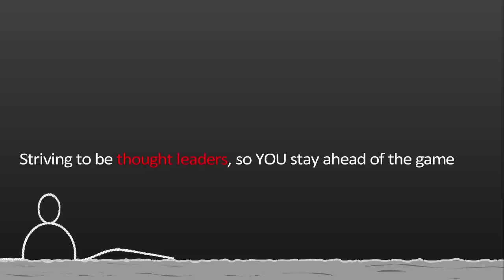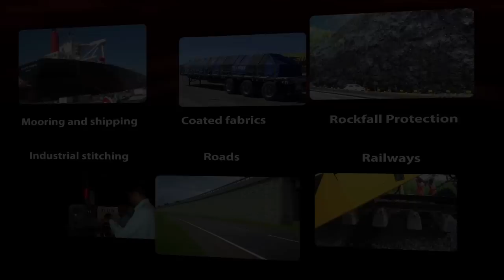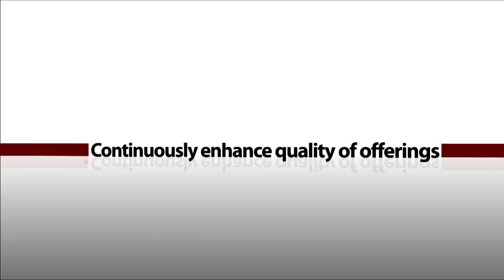Garware Wall Ropes Corporate Film